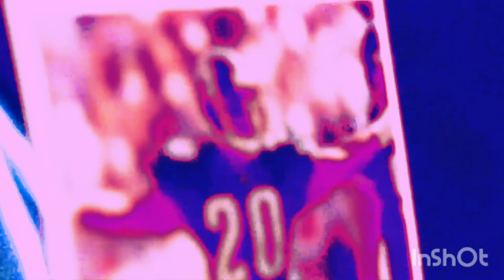NFL Jaguars anthem Johnny McCowan Uhh ohh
DUUUUUUUUUVAAAAAAAL DUUUUUUUUVAL ON ME NFL SUPER BOWL 2025

 NFL DRAFT YES 💪🏾💪🏾💪🏾🙏🏾🙏🏾💛💙🤍🤍🤍🤍🐆🐆🐆🏈